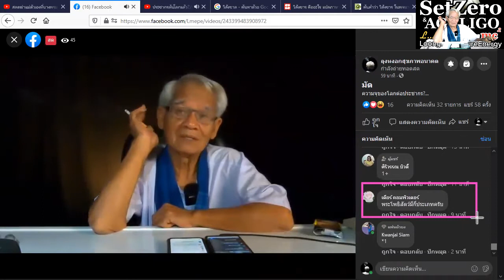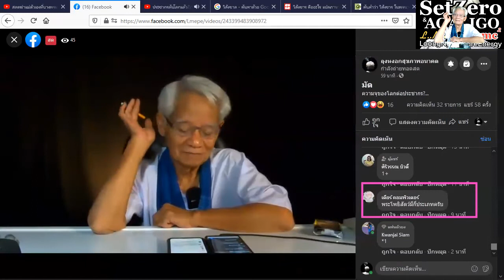พระโพธิสัตว์ /ภาษาลุงหงอกกิ๊กก๊อก/องค์ความรู้ไหม่ในศตวรรษที่ 21/21มค2564